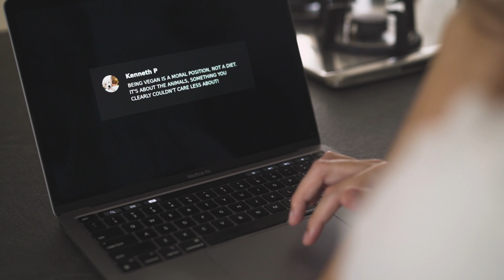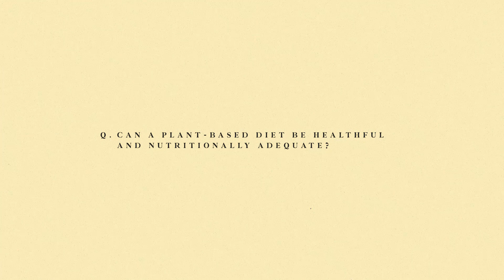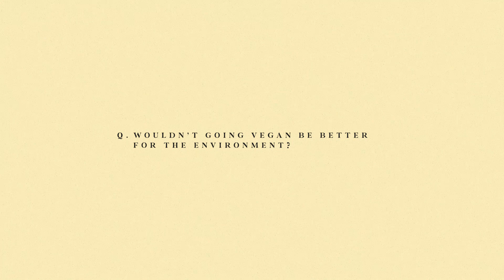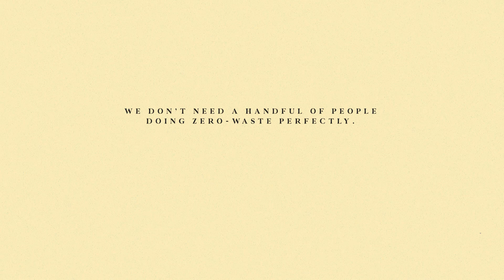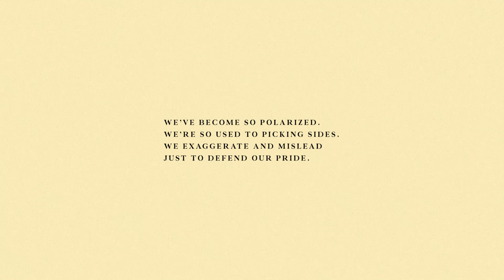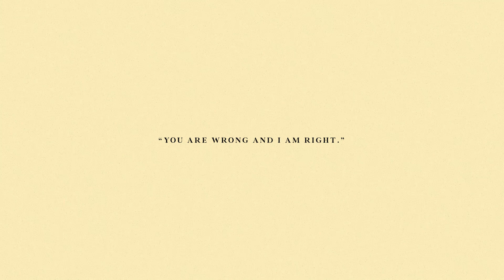These Opinions on Veganism Should Not Be Controversial (Sadly, They Are)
Are we vegans? Not vegan? No longer vegans? Is it wrong to eat meat? It's important you watch to the end!

We've had several comments in the past asking about our thoughts on veganism, so finally, here it is. The point of this is not to persuade or dissuade anyone from going vegan; it's from a neutral perspective, or at least as impartial as we can possibly be.

We know this can be an emotional topic for some, especially the "most passionate" groups from both ends, but do take some time to digest the message calmly. If anyone chooses to be angry and immature, pushing others away from their community as a result, there's really nothing we can do to help.

If you'd like to hear more about the topic, let us know by liking and commenting!

00:00 Introduction
00:50 Health
02:48 Environment
05:13 Ethics (but not really)